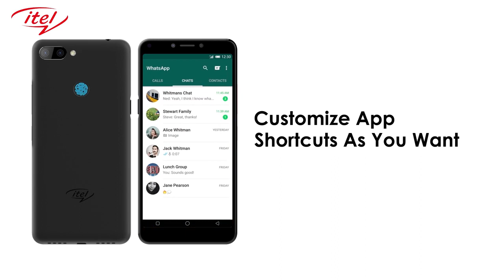itel A45 Commercial .c -en